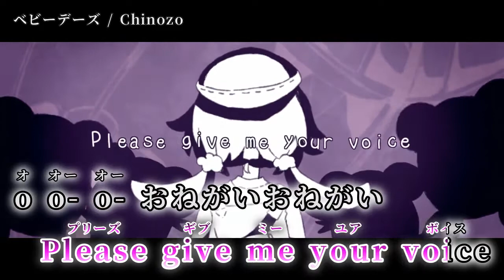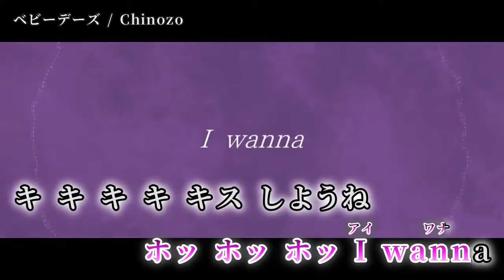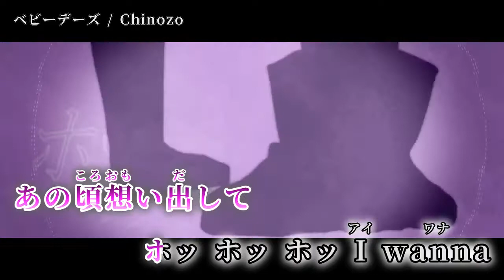【ニコカラ】 ベビーデーズ 【off vocal】[キー －4]